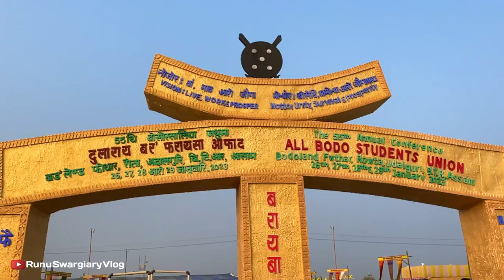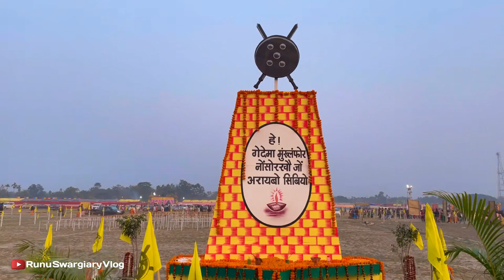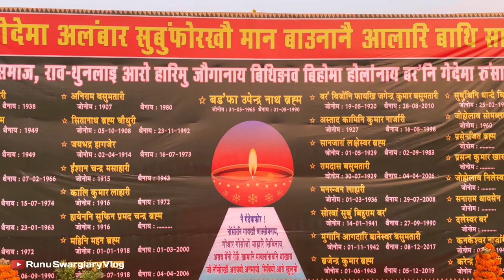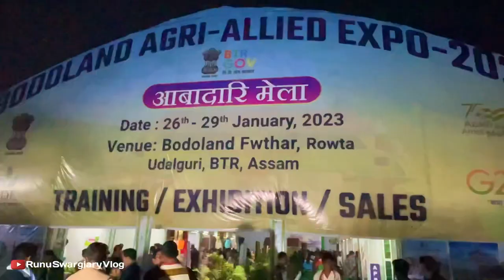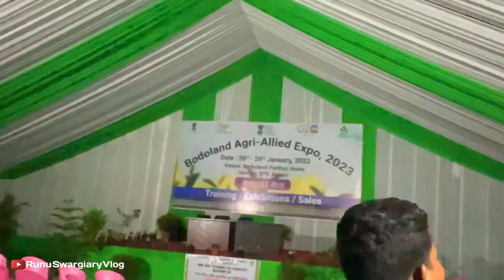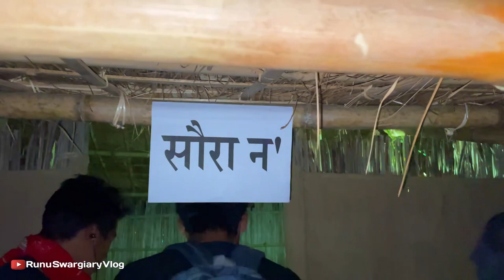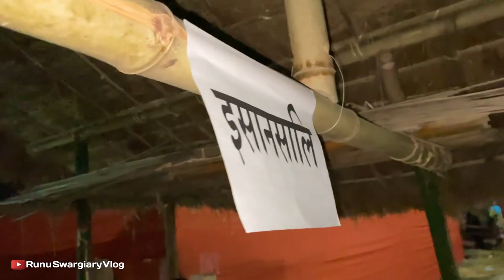Bodoland Fwthar | ABSU Ni Conference